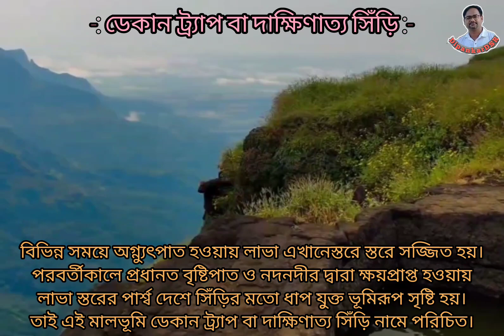Deccan Trap||দাক্ষিণাত্য সিঁড়ি||Geography